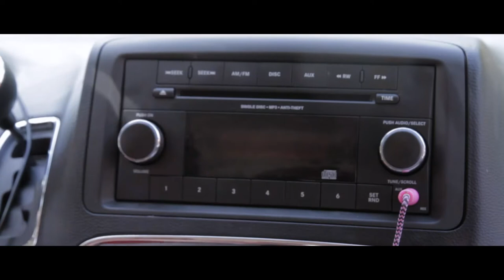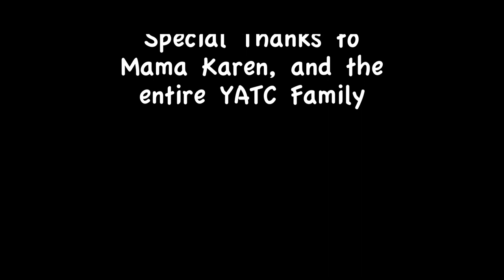Think on It | Summer 2014 | Session 1 | YATC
The Young Actors' Theatre Camp (YATC) is a multiple award-winning overnight theatre camp where kids of all ages and experience levels from across the country and around the world have the opportunity to explore a life in the performing arts in a safe and supportive peer environment.  Since 2002, YATC has brought industry professionals from Hollywood and Broadway to teach students daily classes in acting, singing, dancing and filmmaking.  Consistently voted a Gold Medal Winner and Family Favorite as the Bay Area's "Best Overnight Camp" by Bay Area Parent magazine, YATC was inducted into the magazine's "Hall of Fame" in 2011.  Celebrity master class teachers this summer include:  Jonathan Groff, Thomas Sadoski, Sutton Foster, Skylar Astin, Jim O'Heir & many more.  "Discover and develop the Artist Within!"